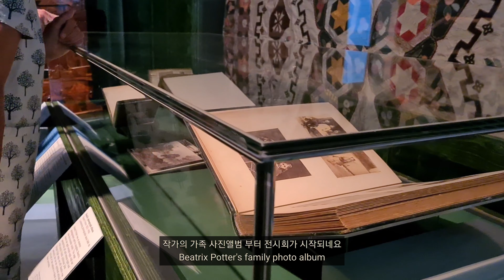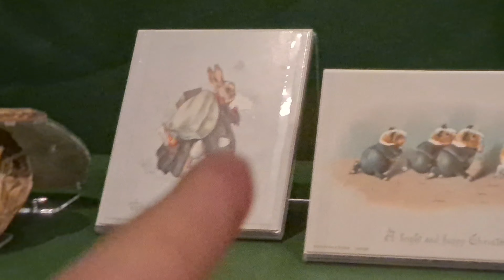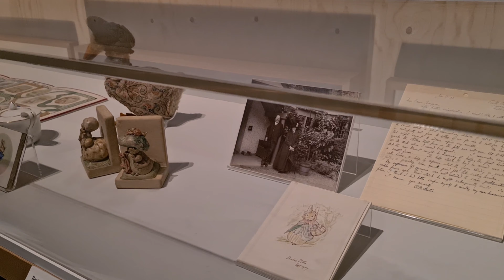[Sub] V&A 박물관 Beatrix Potter, 연필을 잡고 만화를 그리고 싶게 만들었던 Exhibition 영국 전시회, 이세상 취미는 다양해 England